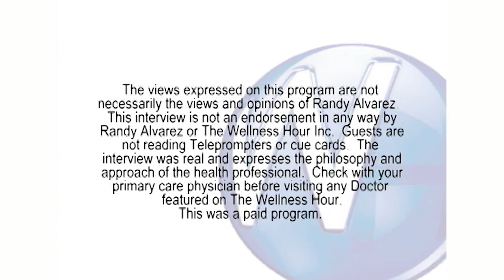Treating Pain with Stem Cells with Laxmaiah Manchikanti, MD and Mahendra Sanapati, MD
pmcoa.us/

Randy Alvarez, host of The Wellness Hour discusses Treating Pain with Stem Cells with Laxmaiah Manchikanti, MD.